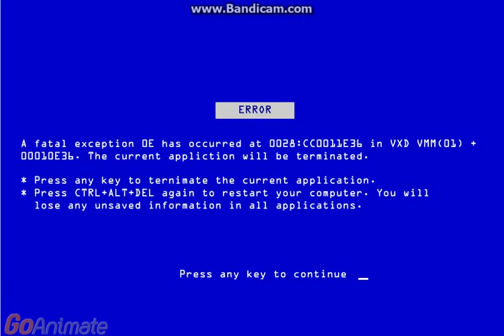Barney Error 64 (Advertisement)